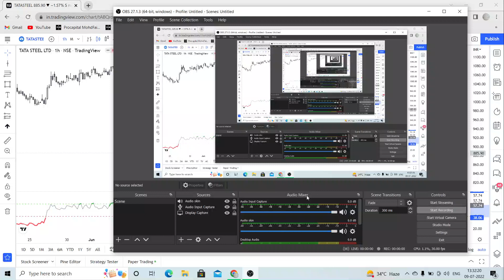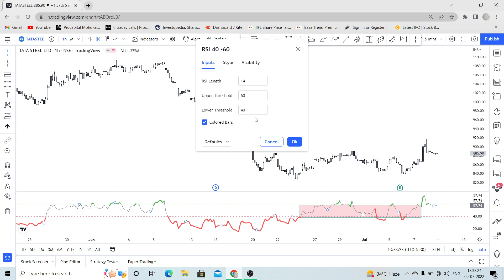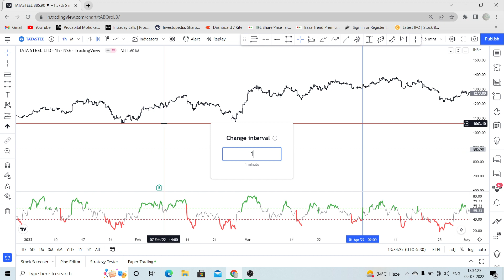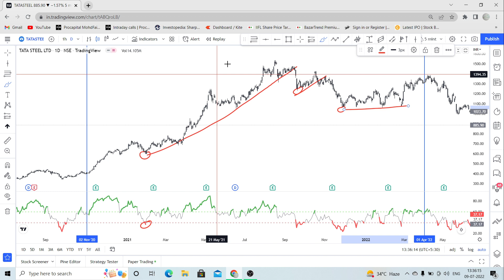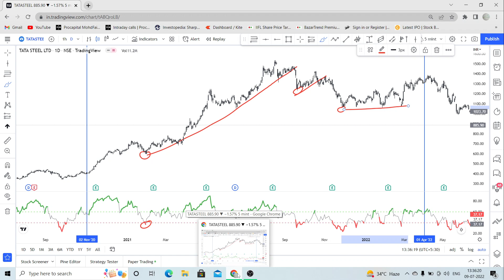rsi 60-40 by TTS